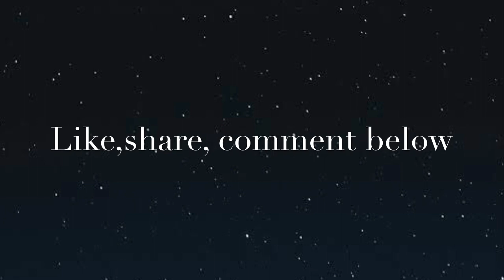Bhuna Mutton |Bhuna gosth |mutton fry |easy mutton recipes|how to make mutton fry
Ingredients for fry:
Mutton : 500gm with Bones
Onion slices- 2 onions
ginger garlic paste- 2 Tsp
Red Chiilie powder - 2 Tsp

How to prepare :

1. Grind all the Masala Ingredients to make a powder

2. Now place the cooker and add some oil and to it add onion slices and fry them till they turn golden brown. Now add 500gm mutton and cook for 10 mins

3. Now add the ginger garlic paste, Salt , Red chilly powder & Turmeric and stir and cook them for 5 minutes and now close the lid of the cooker and cook for 5-6 whistles.

4. Now transfer the ingredients to a pan and fry them till all the water is evaporated. Now add the grinded masala powder to the mutton and cook for 5 minutes.

5. Garnish with some coriander leaves and serve it hot.